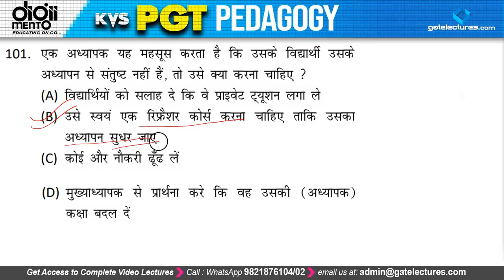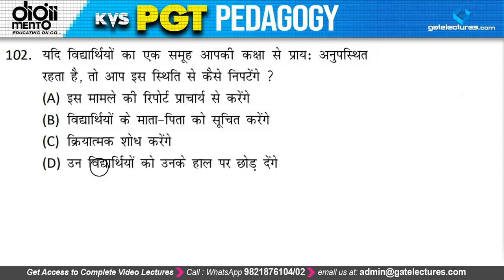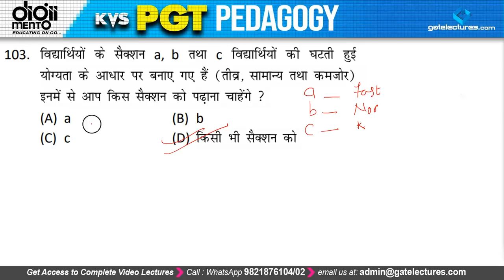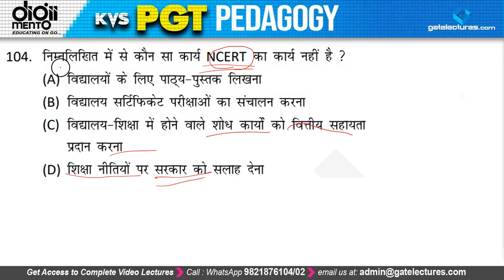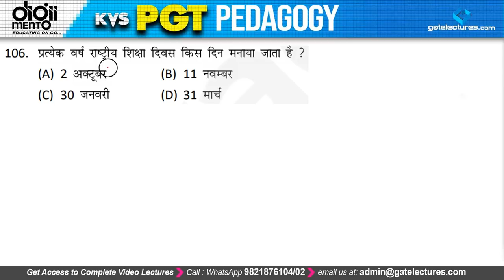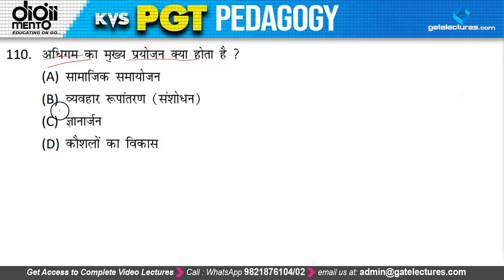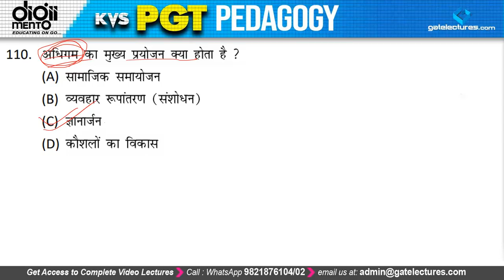KVS PGT Pedagogy MCQ's 2010 Previous Year Paper Solution TGT PRT